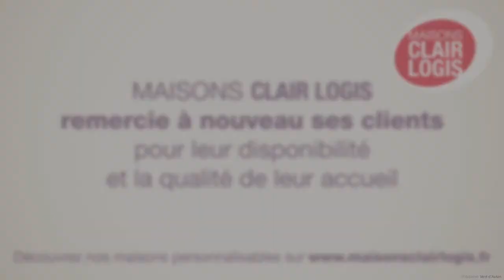Maison moderne en U - Maisons Clair Logis, constructeur maison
Nos clients partagent avec vous leur expérience dans la construction ! Découvrez l'univers de leur belle maison en U.